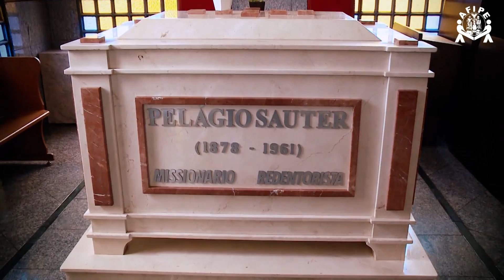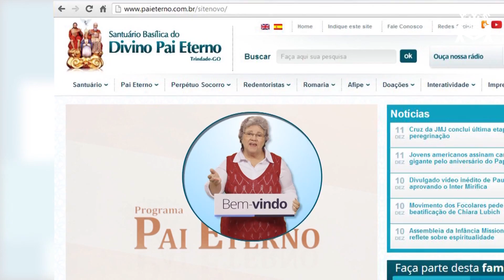Programa Pai Eterno - 20/01/2014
Mãos à Obra - Como filhos e filhas do Divino Pai Eterno, colaboramos, rezamos e temos expectativas para a Sua nova Casa Santa. Um lugar maior e mais aconchegante que está sendo construído para acolher os romeiros que visitam Trindade/GO.
Histórias da Devoção - Em Goiás, e principalmente em Trindade, muitos corações foram convertidos pela força da fé de Padre Pelágio.
Entrevista - Vocação é o tema do bate-papo com o Pe. Edinísio Gonçalves.